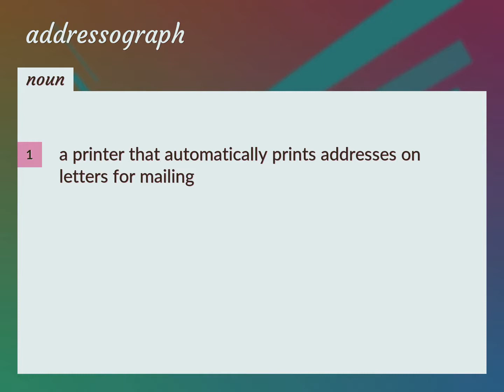Addressograph | meaning of Addressograph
What is ADDRESSOGRAPH meaning?